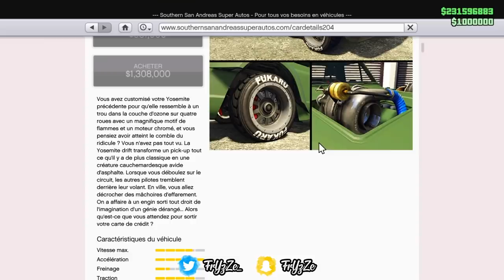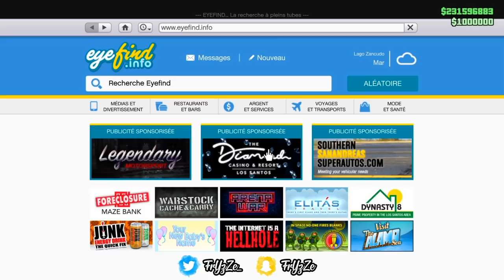2 MOYEN DE DEVENIR MILLIONNAIRE SUR GTA 5 ONLINE + PROMOTION DE LA SEMAINE ! (+1.000.000$ EN 2 MIN)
❤️👌Tu as aimé ? Alors➜ Lâche 1 Like 👍❤️